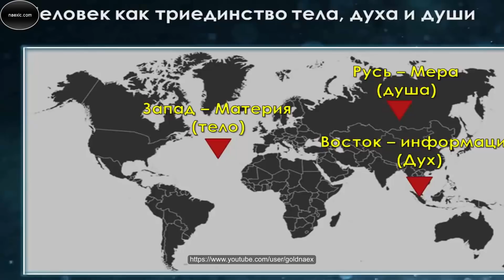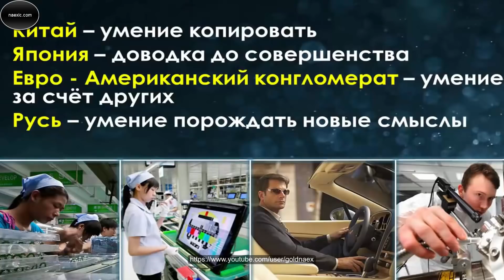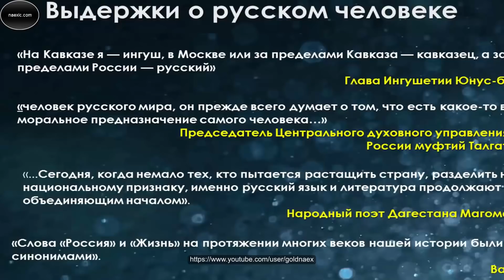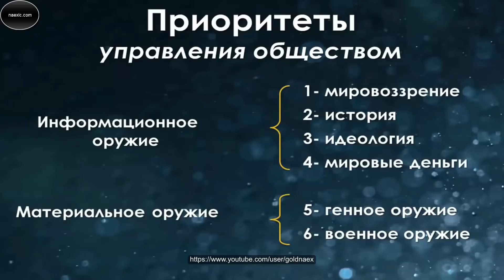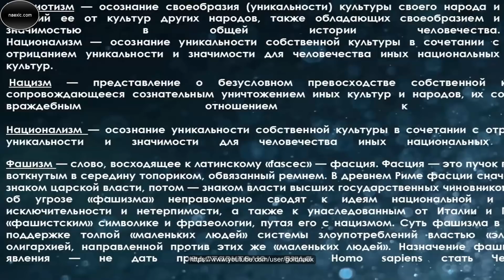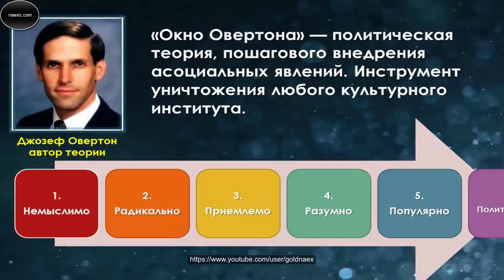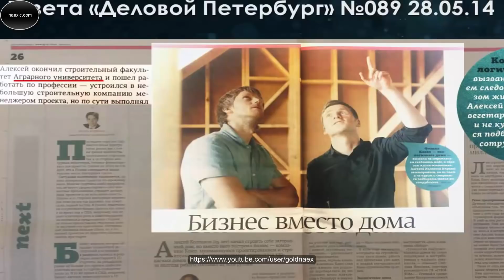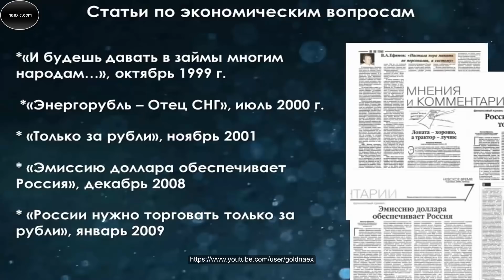В.А. Ефимов - Миссия Кавказа в защите России